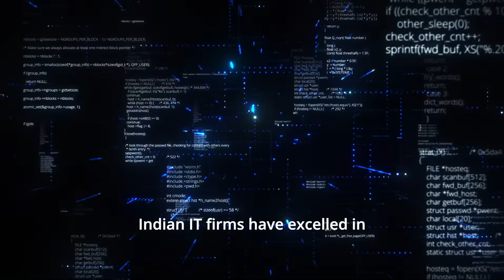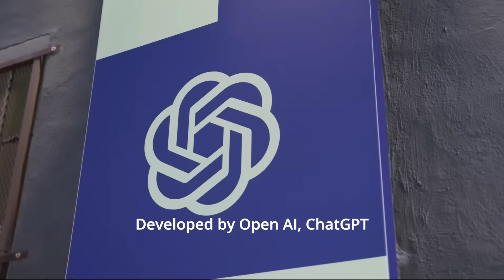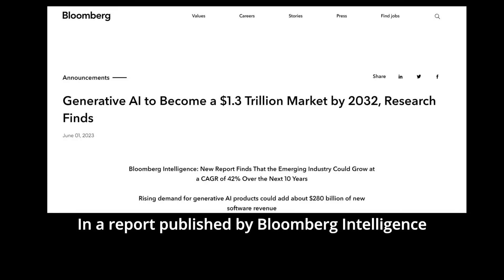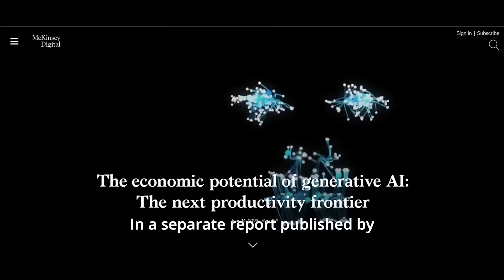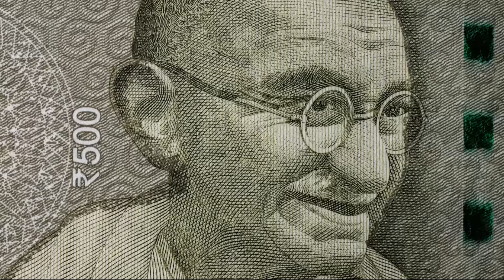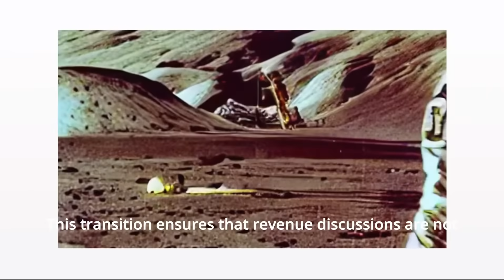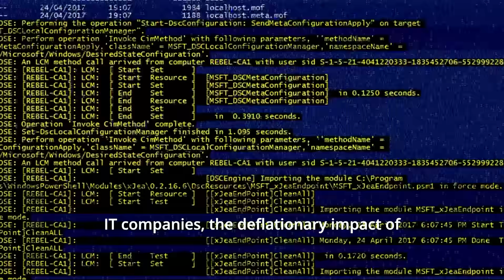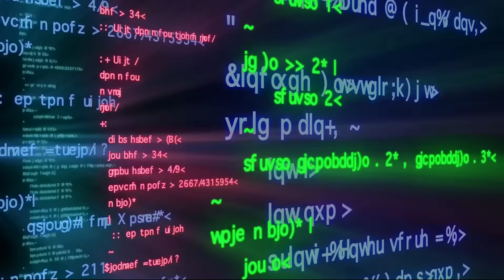Is Indian IT Industry Ready To Face GenAI?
To read the detailed story on the issue, read Outlook Business’ January cover “GenAI and Indian IT Sector”

The Indian IT industry is boldly confronting the generative Al challenge, arming its workforce with cutting-edge training and delving into clients' needs. Yet, in the ever-competitive realm of emerging technologies, even as it stands resolute and fully committed to mastering the intricacies of the Al landscape, some firms may find themselves at risk of falling behind.